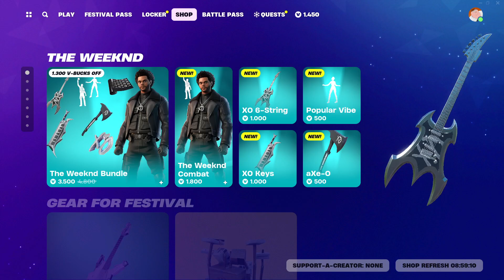BILLIE EILISH AND THE WEEKND IN FORTNITE!